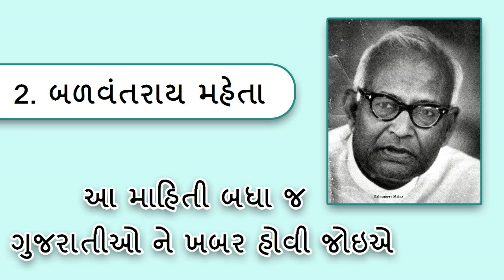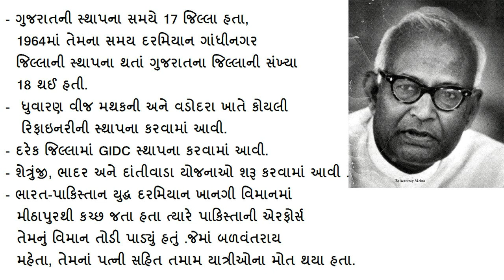So far Chief Minister of Gujarat and his contribution || Second Chief Minister Balwantrai Mehta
અમારી ચેનલ માં અમે એજ્યુકેશન ની માહિતી, નવી ગવર્મેન્ટ જોબ ની માહિતી, ગવર્મેન્ટ exam પેપર સોલ્યુશન, જનરલ નોલેજ ના questions, અને (GK) નોલેજની  ની માહિતી આપતા વિડીયો મૂકીએ છીએ.

PM Modi attends swearing in ceremony of Gujarat CM Vijay Rupani in Gandhinagar, Gujarat

EDUCATION FUNDA || GENERAL KNOWLEDGE (GK)